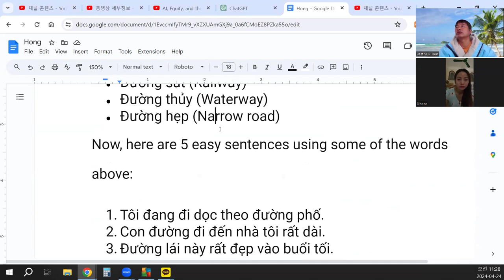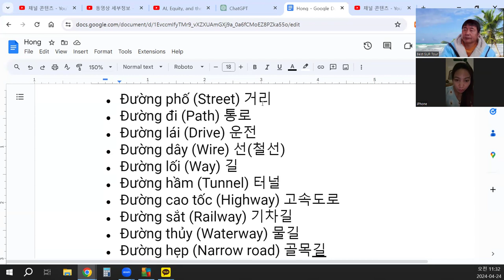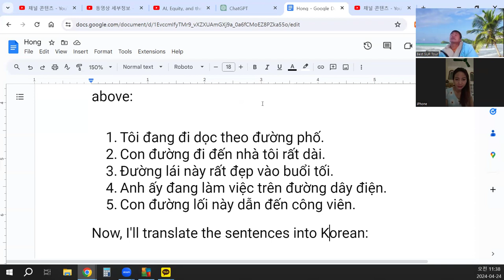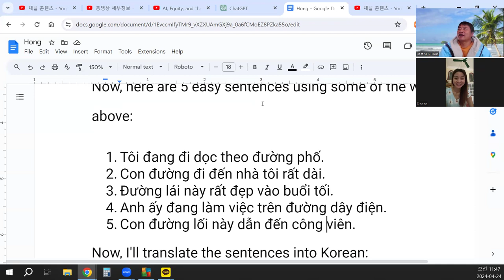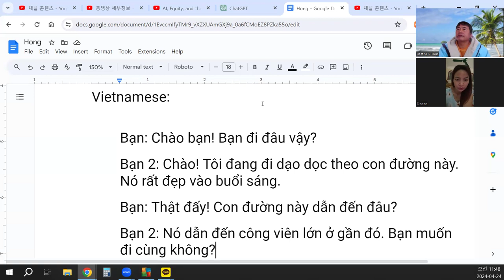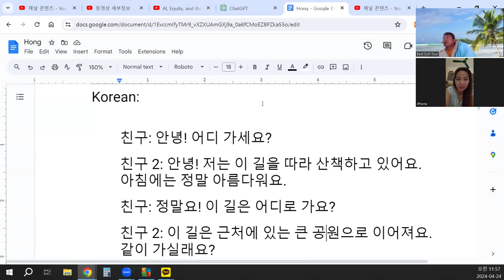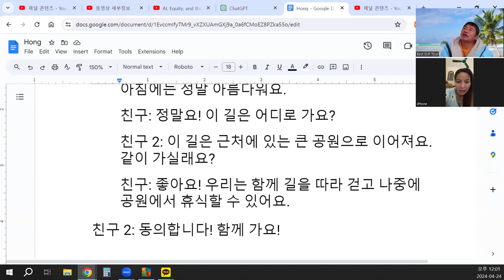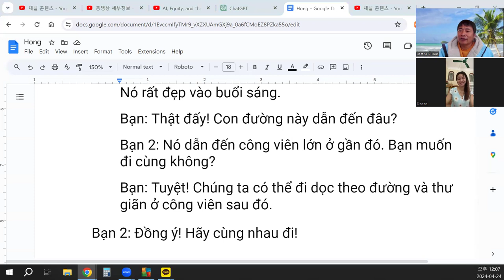Language Exchange with AI 말하기, 듣기, 발음, 문법, 단어 문장 대화 51